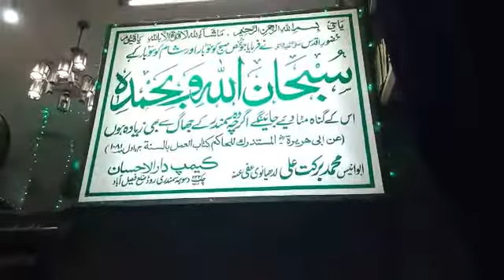Part 2 - 23rd Urs Mubarak Sarkar Abu Anees QSA